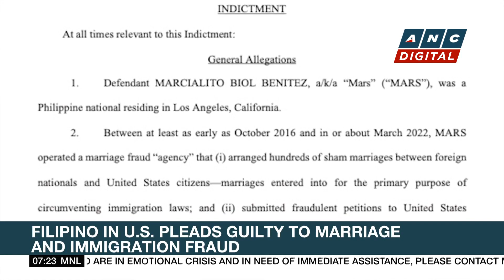Hollywood studios, actors on strike to resume talks next week | ANC